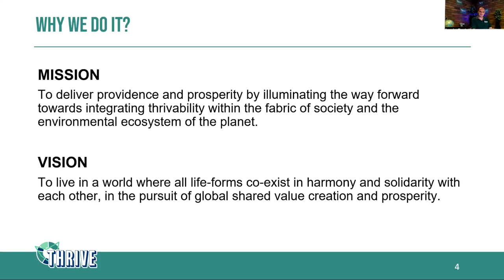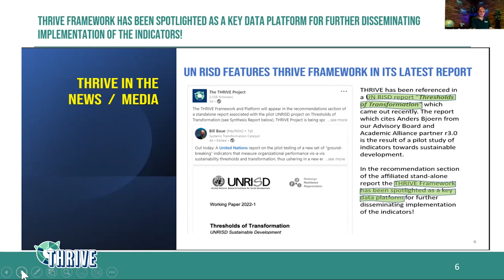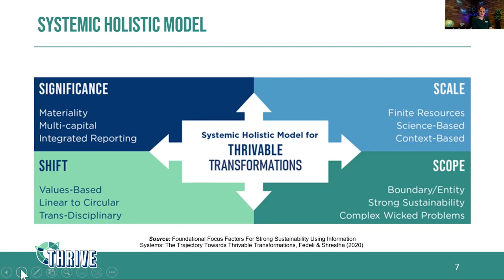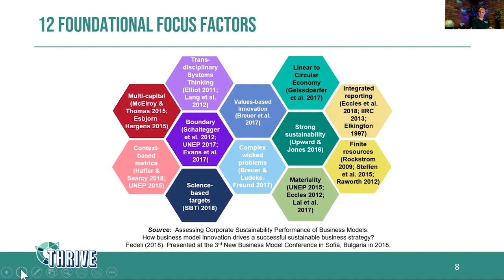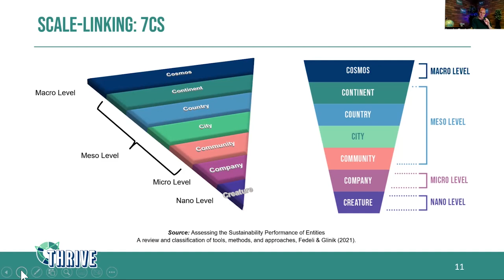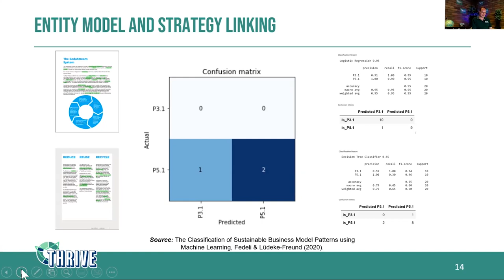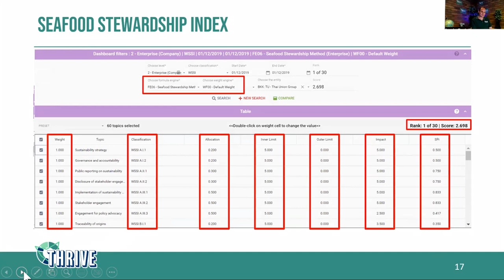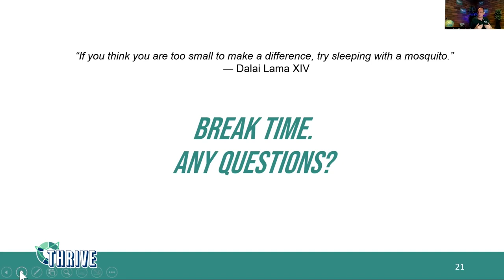THRIVE Framework & Platform: Building a Regenerative Society | Morris Fedeli | THRIVE Research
In this presentation, Morris Fedeli, project lead of The THRIVE Project, discusses our THRIVE Framework, and how it aims to make environmental and social impacts of individuals, businesses, and countries measurable - so they can be resolved.

We hope that by publishing these presentations, we can inspire researchers to explore these topics further, and help discover the means to a thrivable world.

The THRIVE Research Series aims to showcase the efforts of our researchers, and the many ways they aim to create a thrivable world.